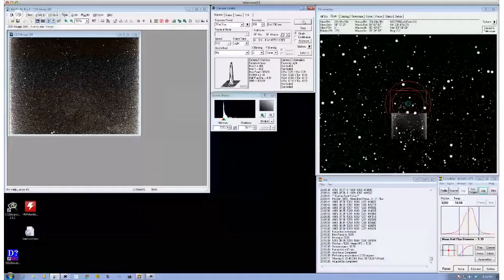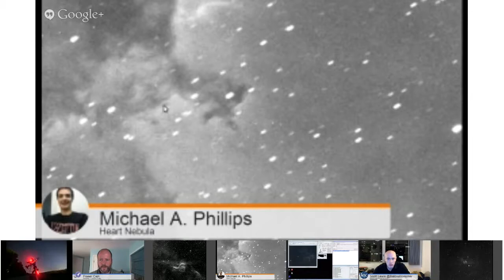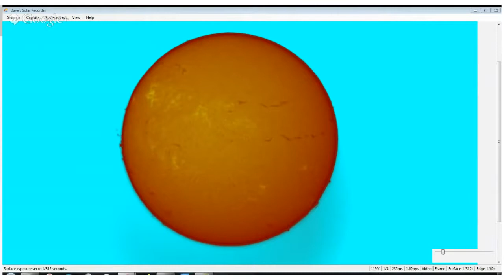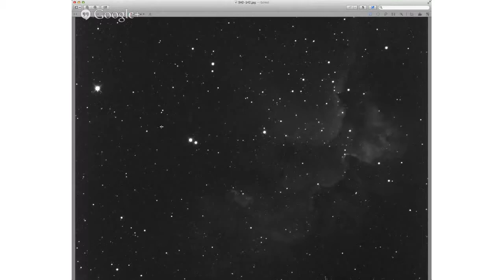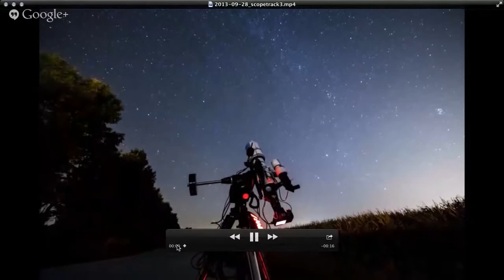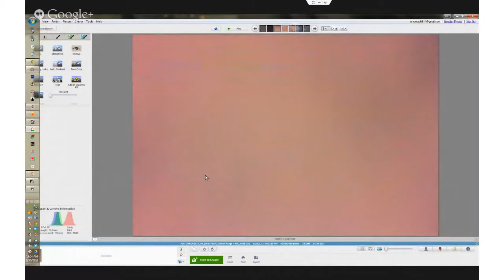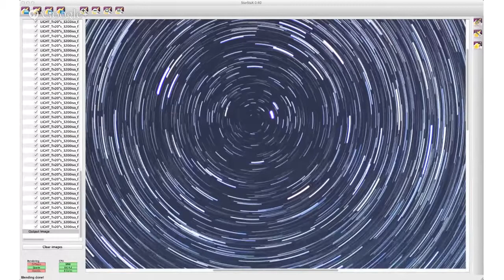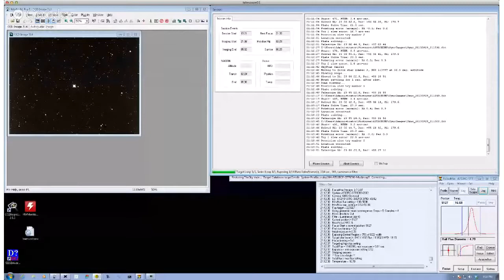Virtual Star Party September 29, 2013 - Amazing Sun and Live Star Trails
Streamed live on Sep 29, 2013
This week the Virtual Star Party crossed off one of the items on my bucket list: star trails. During the star party, Cory Schmitz kept the shutter going on his Canon 5D and took a series of images of the stars turning around the celestial North Pole. Once the timelapse was complete, we had a beautiful set of star trails, showing how much the Earth rotates during an hour.

The Upside Down Astronomer Paul Stewart jumped in with an amazing view of the Sun from New Zealand. We could see prominences and granules on the surface of the Sun, especially when he zoomed in.

And while all this was going on, we also got a chance to see beautiful clusters, nebulae and galaxies.

Astronomers: Cory Schmitz, Gary Gonella, Roy Salisbury, Paul Stewart, Stuart Forman, and Michael Phillips

Hosts: Fraser Cain, Scott Lewis

We hold the Virtual Star Party every Sunday night as a live Google+ Hangout on Air. You can find out more information from the Virtual Star Party. We start when it gets dark on the West Coast of North America.